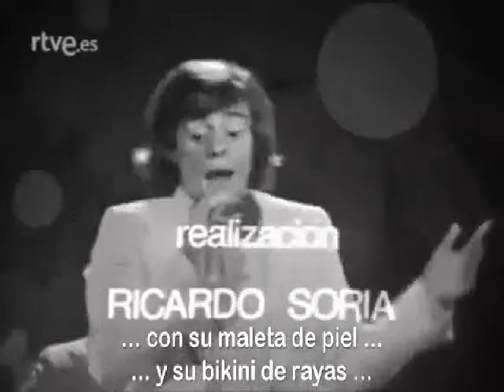EVA MARIA FORMULA V